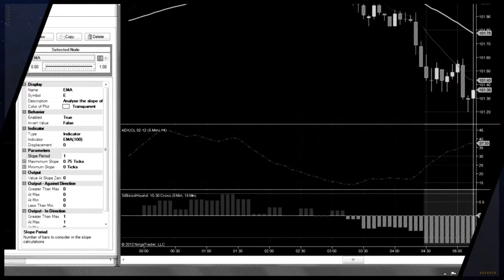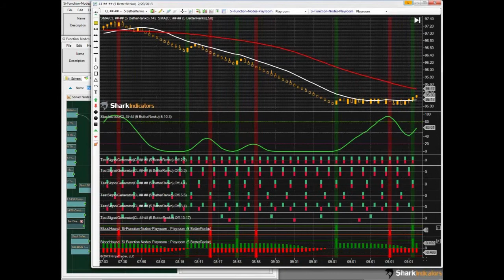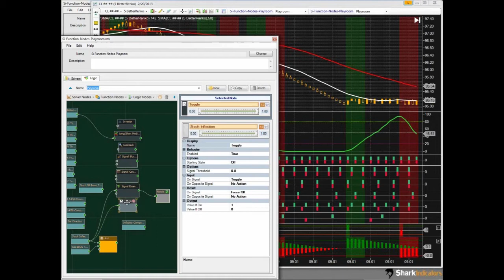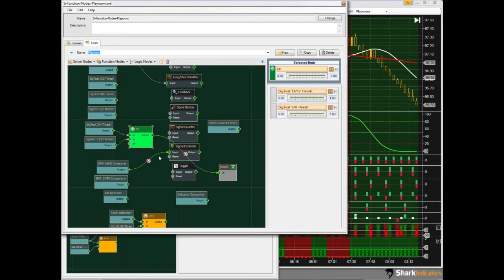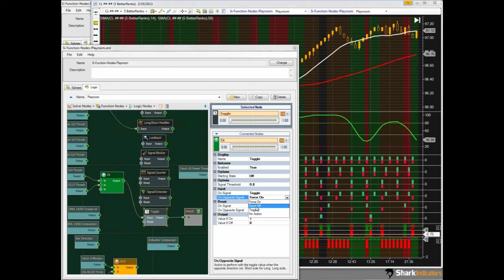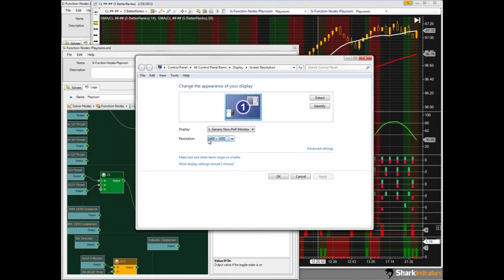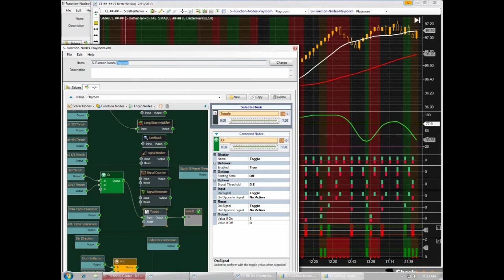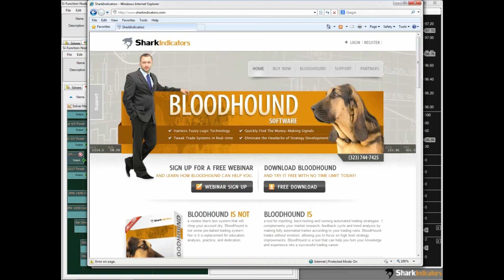Signal Extender and Toggle Nodes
Note: due to a technical glitch, we were only able to partially record the webinar - our apologies for the inconvenience.

In this webinar we discuss the Signal Extender and Toggle Nodes in depth.

This video is intended for software/educational and informational purposes only.